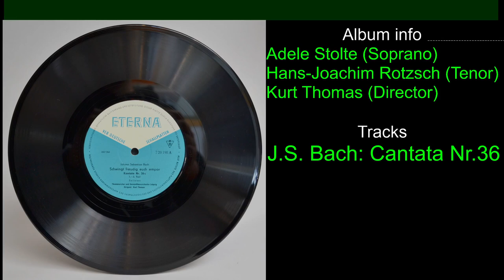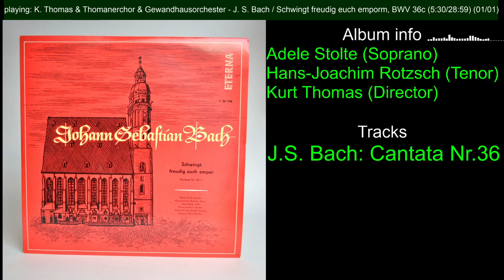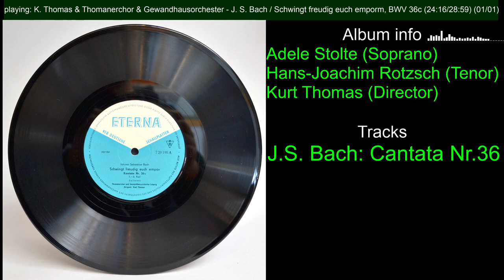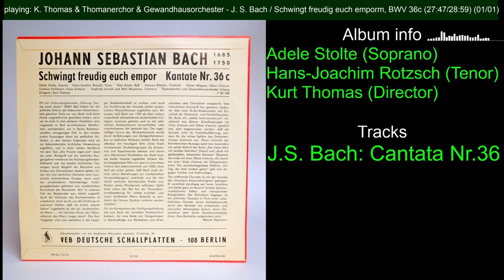J.S. Bach: Cantata Nr.36. Adele Stolte, Hans-Joachim Rotzsch. Kurt Thomas.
Adele Stolte (Soprano)
Hans-Joachim Rotzsch (Tenor)
Kurt Thomas (Director)

J.S. Bach: Cantata Nr.36

00:00:00 Start
00:00:03 K. Thomas & Thomanerchor & Gewandhausorchester - J. S. Bach / Schwingt freudig euch emporm, BWV 36c

Label:
ETERNA

Disc ID:
720198

LP: 33RPM/10"